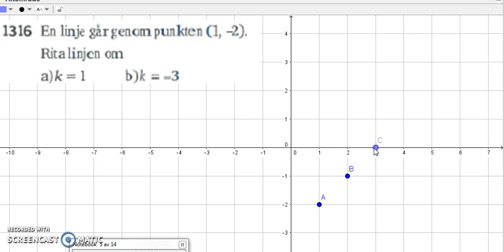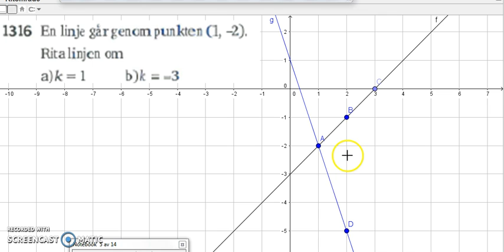Matematik 5000 Ma 2b Kapitel 1 1316 k-värde och m-värde